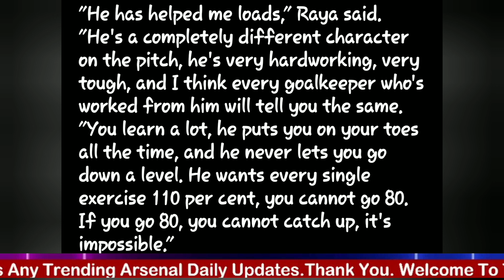Brentford's David Raya Arsenal Deal Happening| Facts And Who Is Behind The Transfer